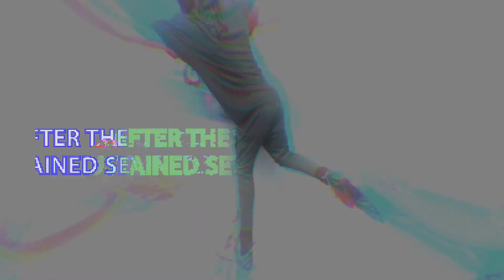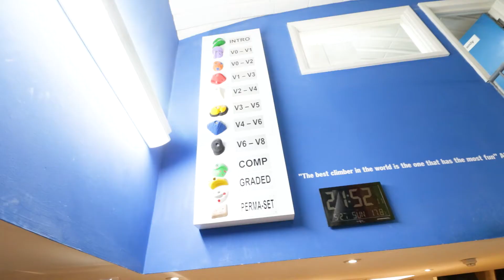Darnell Vlogs Vs Rock Climbing & The Floor Is Lava - GAMES QUEST [ OFF ENDZ ]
Darnell Vlogs tries to conquer the great wall of Vauxhall